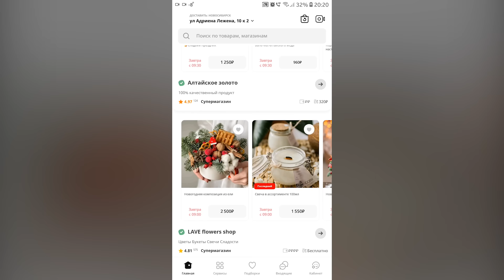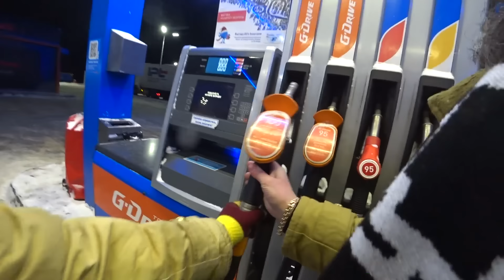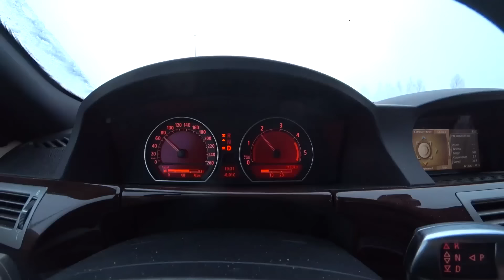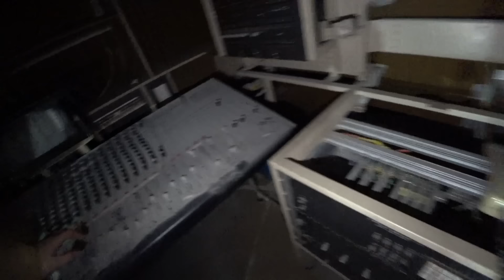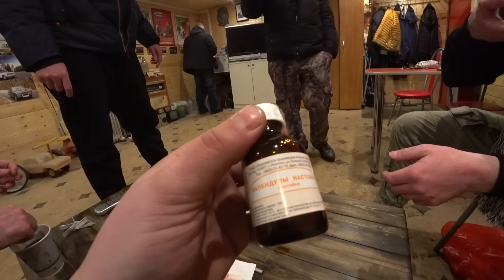Выжить и не Сломаться. Доехать и вернуться Домой!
Скачивайте приложение Flowwow и покупайте цветы, подарки, десерты и другие товары с быстрой доставкой в 950 городах мира

Хайфа Сити, Вкусно и недорого
ул. Академика Крылова, 3

Инстаграмм:
Надо Делать @maer77711
Независимый Эксперт @georg_medvedev
Техник Теоретик @taras.marinich
Мутные Будни @feofan_mutnoi